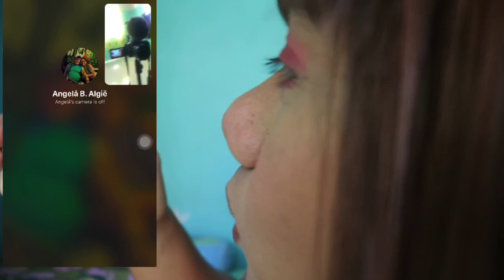PrankCall to my Friend